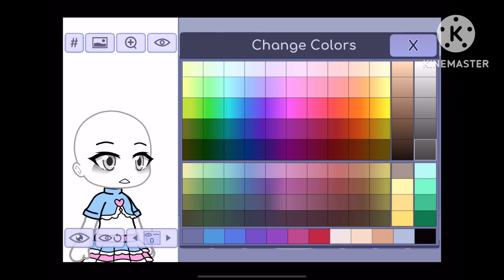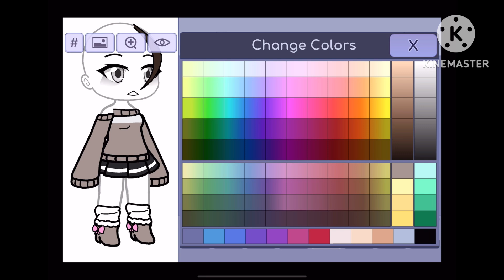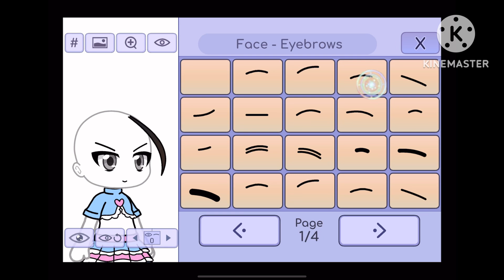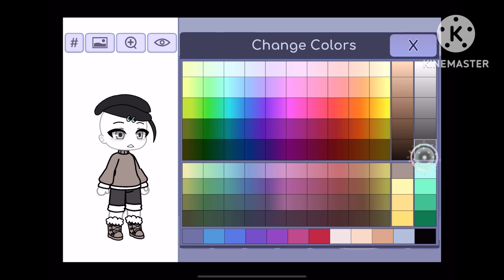THANK YOUU ❤️❤️ (Cringe warning)